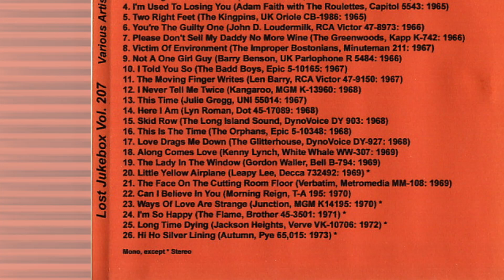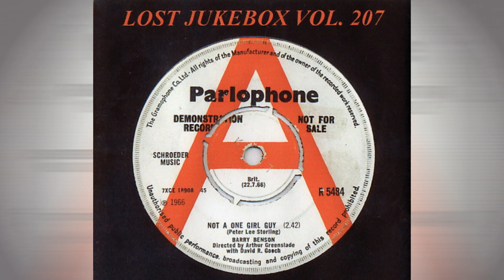Julie Gregg – This Time 1967 [Jeffrey Glenn's Lost Jukebox Volume 207]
Julie Gregg – This Time / Sunshine
Label: UNI Records – 55014
Format: Vinyl, 7", 45 RPM, Promo
Country: US
Released: 1967

Label: Not On Label – none
Series: Lost Jukebox – Vol. 207
Format:  CDr, Compilation, Unofficial Release
Country: US
Released: Unknown